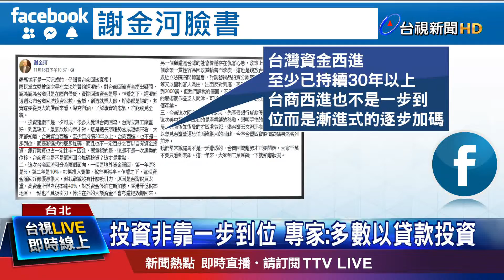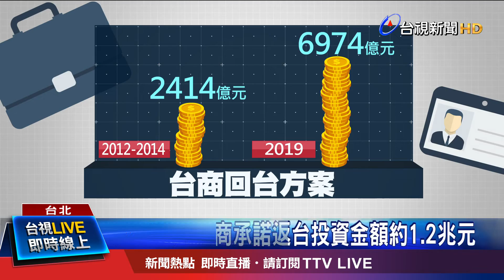沈榮津駁藍委指控 153家台商回流 金額6971億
國民黨立委曾銘宗日前批經濟部，說台商回流上看七千億數字灌水，實際回流資金掛零，又引爆藍綠大戰! 經濟部長沈榮津第一時間出面駁斥，說台商回台投資是事實，今天經濟部到行政院報告也提出進一步數據，指出台商回台投資方案，目前登記廠商共153家，金額6971億元，可滿足每日用水16.9萬噸的用水量。